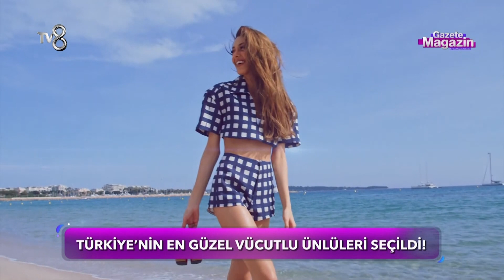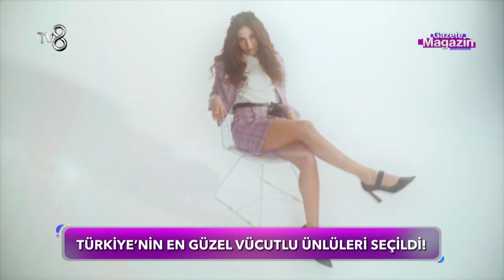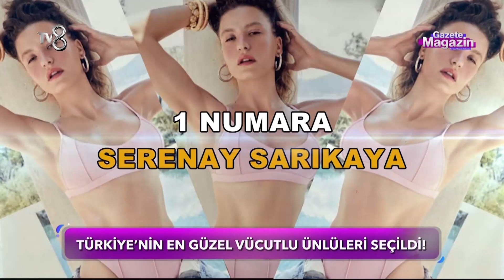Türkiye'nin En Güzel Fiziğine Sahip Kadın Ünlüler | Gazete Magazin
10 yıldır sosyal medyada süren macerası ile Gazete Magazin bundan sonra her Pazar TV8'de Ezgi Avcı'nın sunumuyla ekranlarda da olacak.